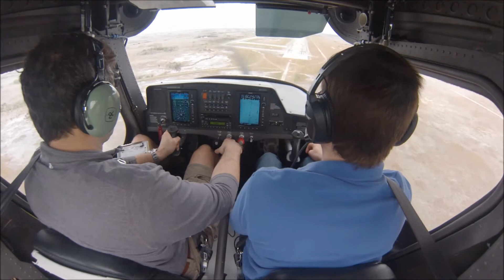Pilot Training Clip (Crosswind Landing)